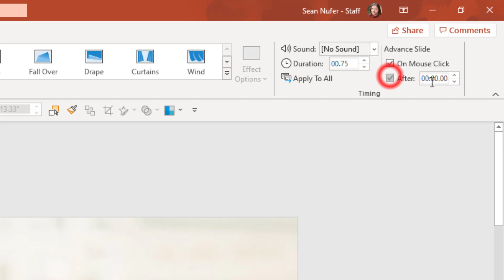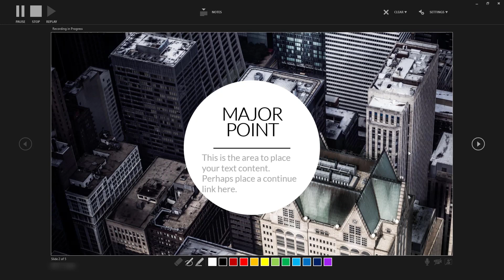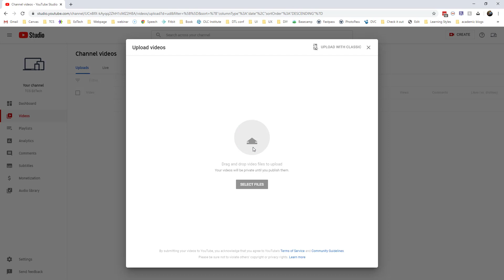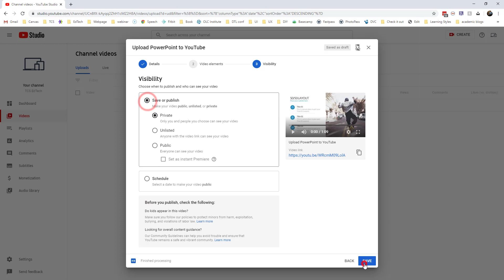Upload PowerPoint to YouTube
This tutorial will teach you how to record narration on your PowerPoint slides, save your project as a video, and upload that video to YouTube.

Slide transition timing - 0:27
Record narration - 0:59
Saving slides as a video - 2:19
Uploading to YouTube - 2:37